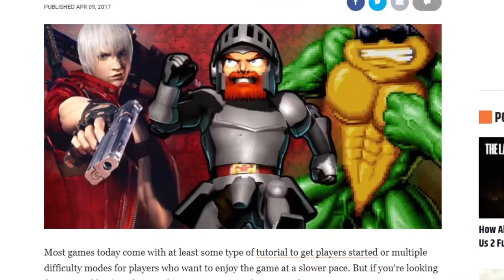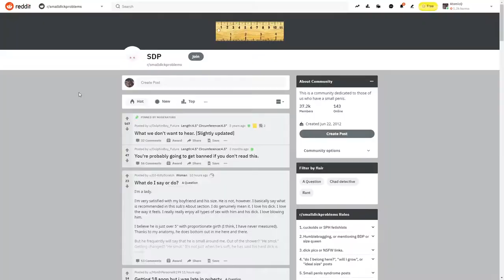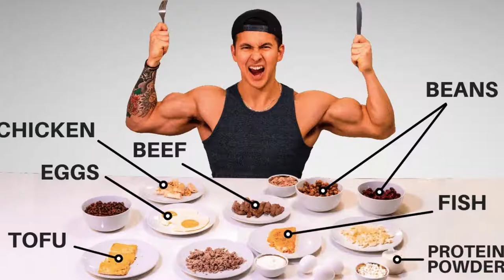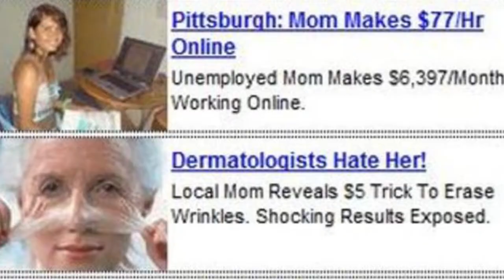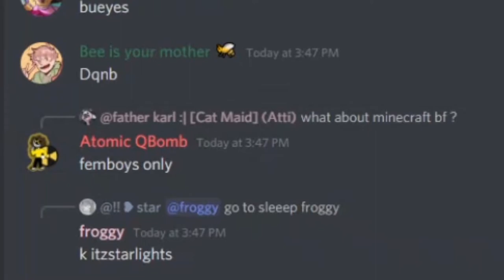How to Survive Your First Night in Minecraft [IRONIC]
A lot of people ask me: "hey atomic, how do i survive my first night in minecraft?" it makes sense they would ask me, since I am better at Minecraft than every minecraft speedrunner, dream, every dream smp member, technoblade, and illuminaHD combined. I figured I would help these poor souls by gracing them with my vast knowledge on how to survive your first night in minecraft. To survive your first night in minecraft, you must follow these steps. enjoy!